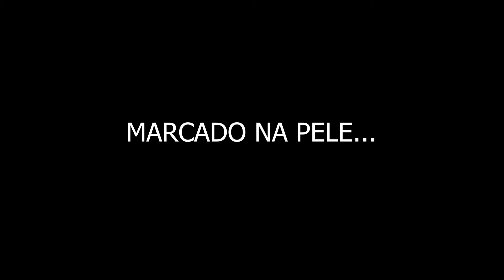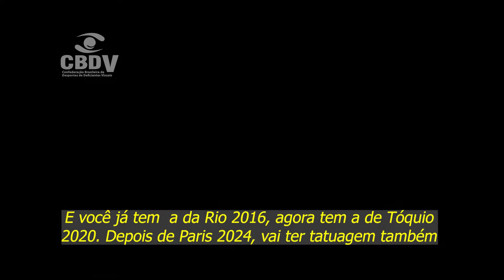Entrevista Especial - Alana Maldonado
Primeira judoca do Brasil a conquistar uma medalha de ouro paralímpica, a paulista Alana Maldonado fala sobre o trabalho psicológico feito ao longo do ciclo que culminou com o topo do pódio em Tóquio, como enfrentou o fantasma da Rio 2016 e relata os segundos finais da luta que lhe rendeu um lugar na história do esporte.